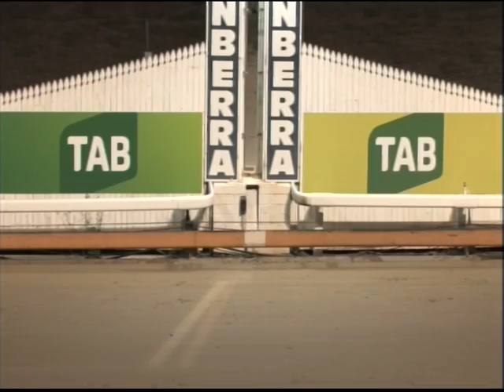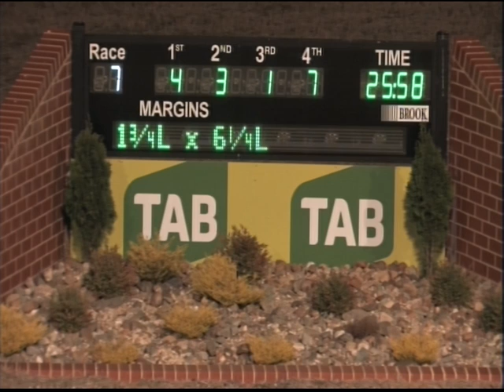Canberra 12032017 Race 7